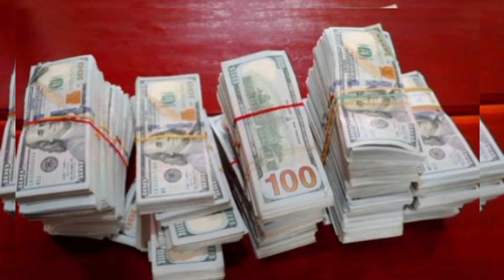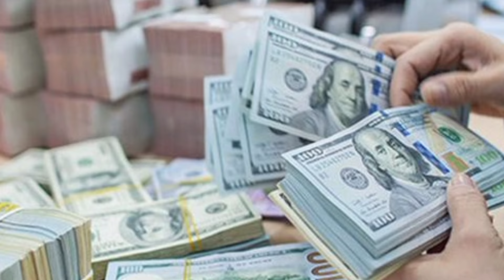Công An TP HCM Phá đường dây rửa tiền, vận chuyển trái phép tiền tệ qua biên giới ở TP.HCM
Cơ quan Cảnh sát điều tra Công an TP.HCM (PC01) cho biết, đã khởi tố bị can, bắt giam 13 người để điều tra về các tội "Rửa tiền" và "Vận chuyển trái phép tiền tệ qua biên giới".

Về tội "Rửa tiền", Cơ quan CSĐT đã khởi tố: Mai Trà My (SN 1992), Mai Vũ Minh (SN 1990) - cùng trú tỉnh Đắk Lắk, Lê Thị Thắm (SN 1976), Nguyễn Thị Hương (SN 1990), Nguyễn Thị Thanh Thúy (SN 1989), Okoye Christinan Ikechukwy (SN 1985, Quốc tịch Nigeria) và Eneh Davidson Caleb (SN 1996, Quốc tịch Nigeria) - cùng ngụ tại TP.HCM.